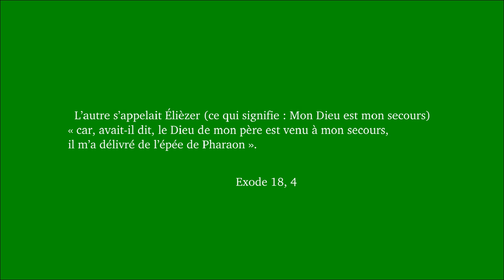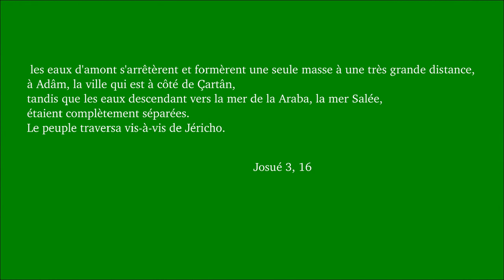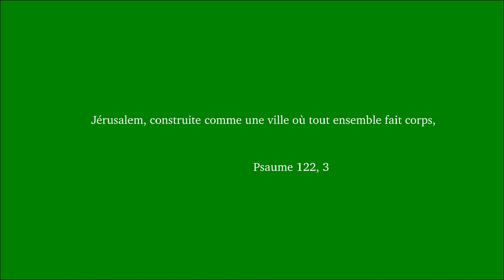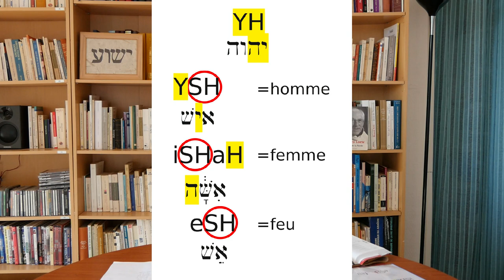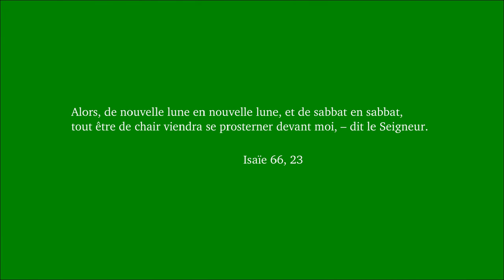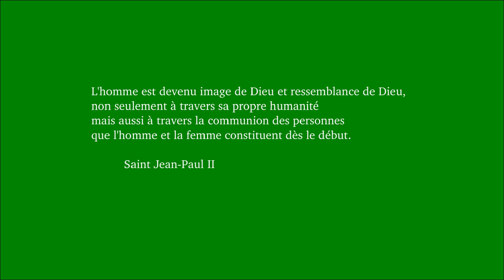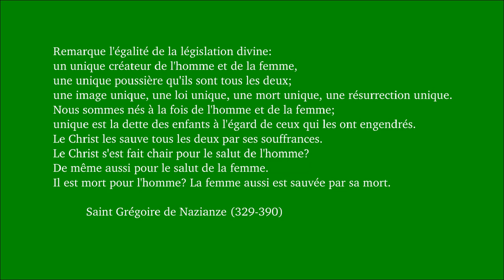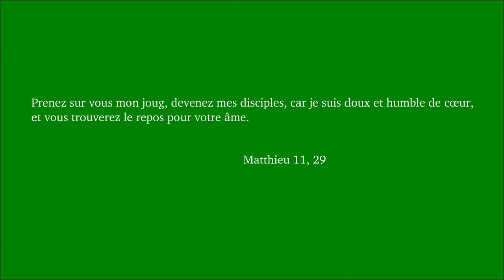Dimanche ordinaire 27B 2018